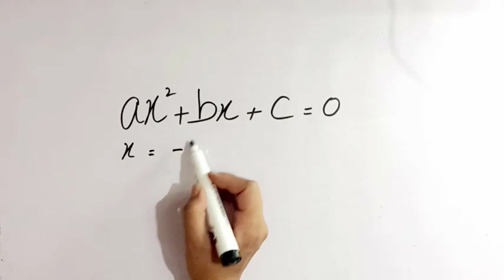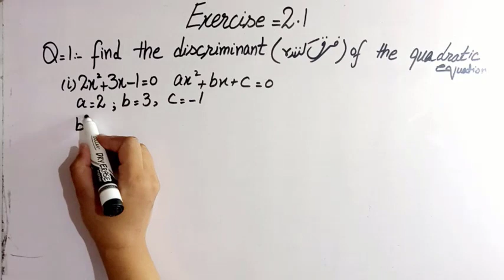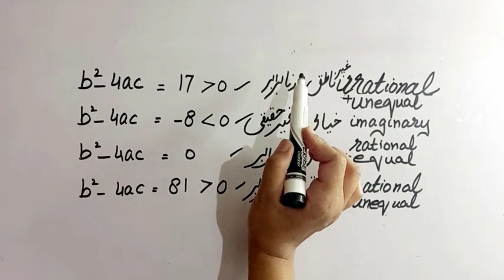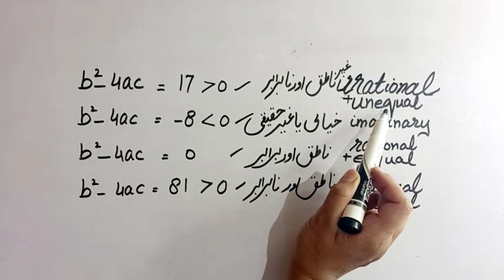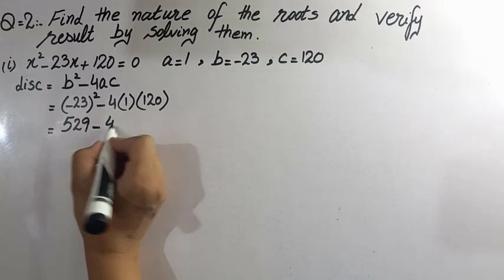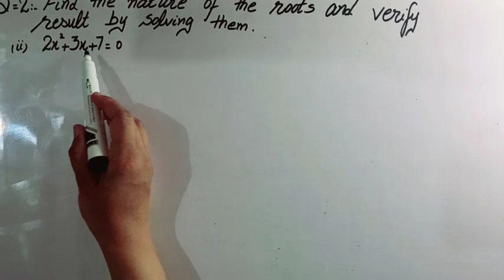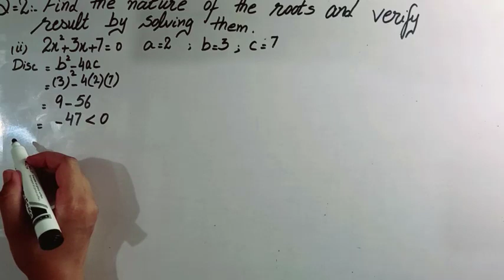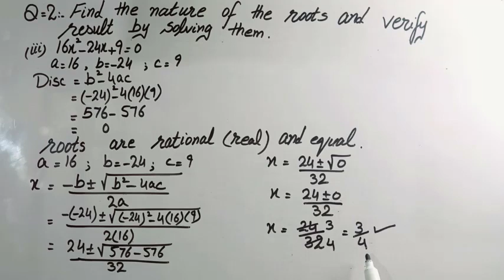Question 1 Question 2 Exercise 2.1 class 10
Time codes
00:00 introduction of unit ,what is quadratic equation
02:01 =question 1 exercise 2.1 class 10
05:01= concept of types of roots
07:11=question 2 exercise 2.1 class 10